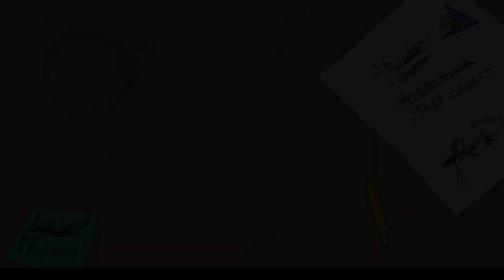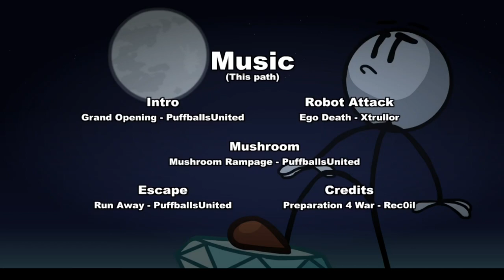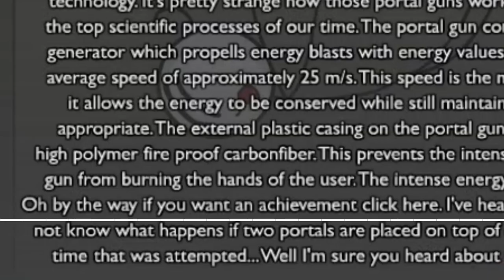The Henry Stickmin Collection chapter 3 achievements StD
in this video you going to know how to achieve BUNP I TOLD you about stairs and Like a D6 and Connoisseur I must own this art and tI;dr Ain't got no time for that and 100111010 StD achievement.